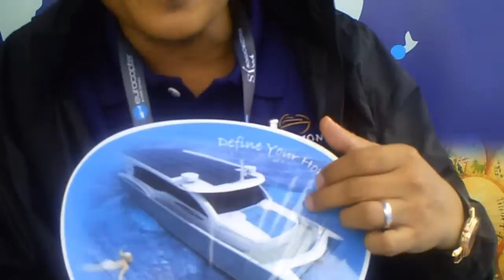Monaco Yacht Show 2010 - Cleantech SunCat SOLAR 46 TAIWAN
Monaco Yacht Show 2010
Cleantech Talk with James Fwu G.M. Horizon Taiwan
SolarCat 46 solar electric drive for cruising or shuttle
Creating the Luxury Cleantech Yacht Society with Zero
Pollution and pure Solar electric engines. Solar roof top
may apply soon for standard Yachts battery charging.